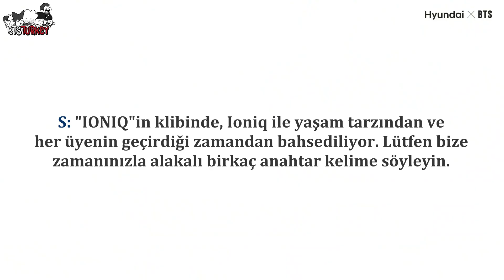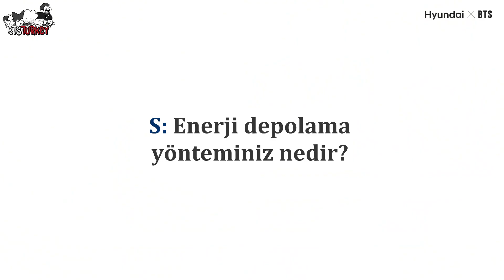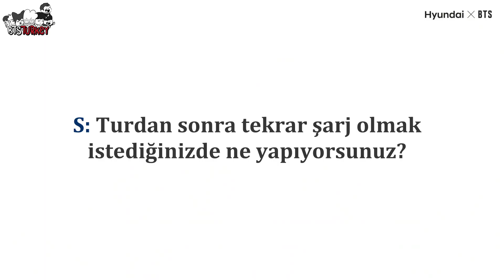[25.08.2020] IONIQ Interview with V & Jimin (Türkçe Altyazılı)